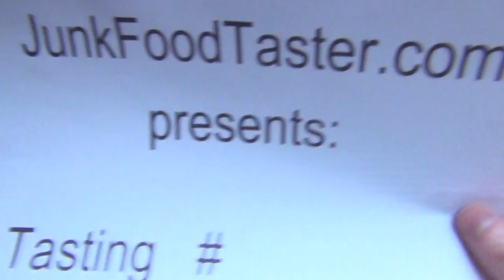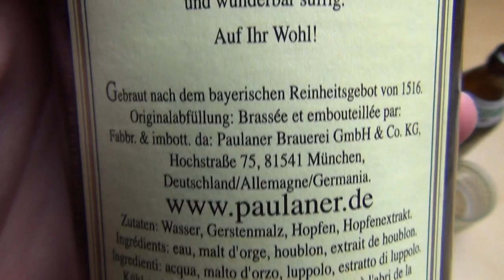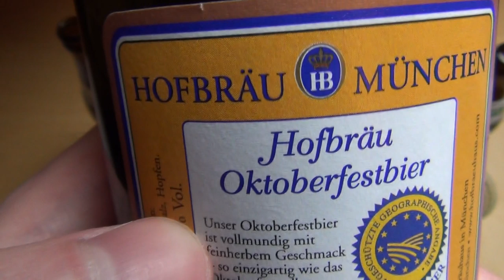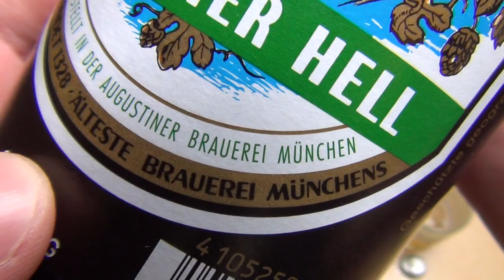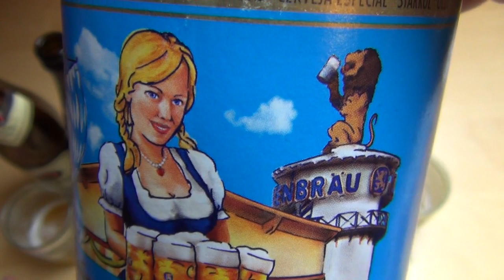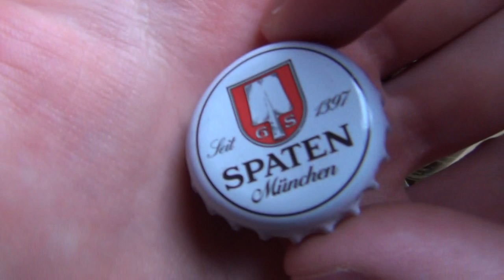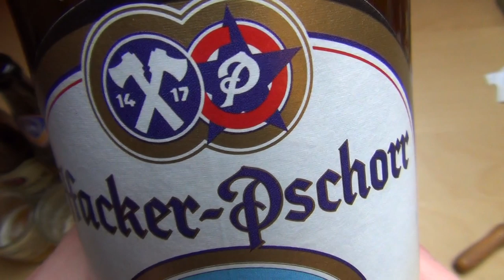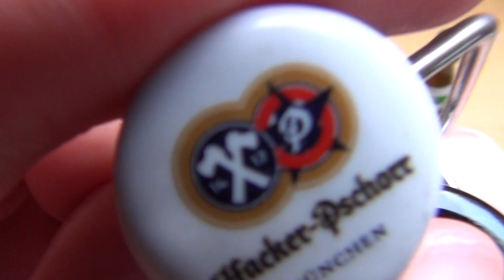Oktoberfest Beers Paulaner Hofbräu Löwenbräu Spaten Hacker-Pschorr Augustinerbräu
Rate produkt (plus 26 Bilder und Hall of Fame)